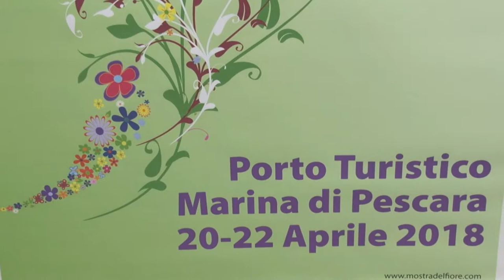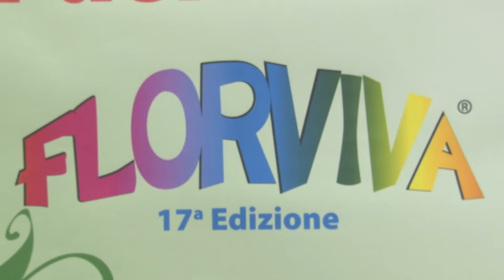200 espositori a Pescara per Florviva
Oltre 200 espositori, provenienti da tutta Italia, animeranno la quarantaduesima edizione della "Mostra del Fiore Florviva", in programma da domani al Porto Turistico Marina di Pescara. L'edizione 2018 sarà caratterizzata da un particolare legame con il territorio, con le sue bellezze naturali, la sua gente e i sentimenti che veicolano fiori e piante